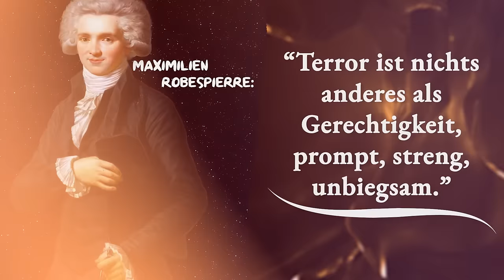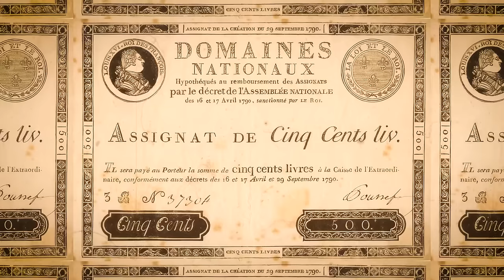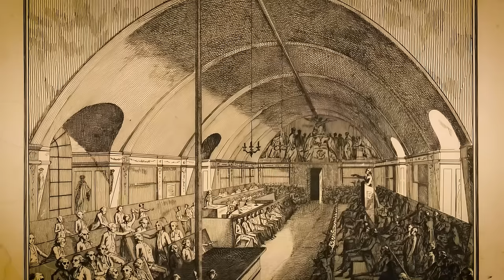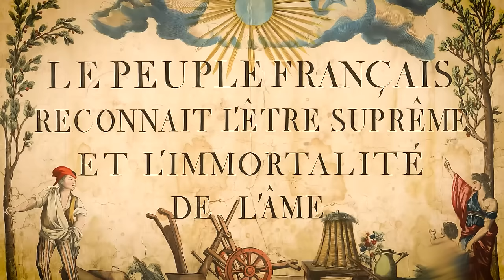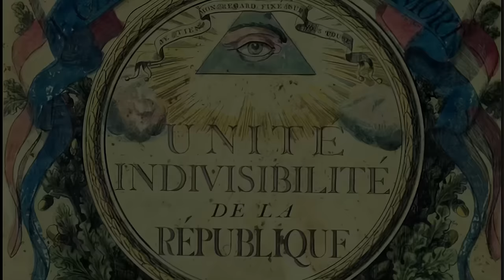Das Brutale Schicksal der Prinzessin von Lamballe Während der Französischen Revolution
Im Schatten der Guillotine, als die Sonne über einem blutgetränkten Paris im tumultartigen Jahr siebzehnhundertzweiundneunzig während der feurigen Wirren der Französischen Revolution aufging, entfaltete sich ein entsetzlicher Akt der Brutalität, der für immer die Seiten der Geschichte beflecken würde. Marie Thérèse Louise von Savoyen, die Prinzessin von Lamballe, eine enge Vertraute und intime Freundin der zum Untergang verurteilten Königin Marie Antoinette, sah einem Schicksal entgegen, so grausam, dass es die dunkelsten Tiefen der menschlichen Verdorbenheit widerspiegelte.

Geboren in den Überfluss des Hauses Savoyen im Jahr siebzehnhundertneunundvierzig, wurde die Prinzessin von Lamballe durch ihre Heirat mit Louis Alexandre de Bourbon, dem Prinzen von Lamballe, im Alter von siebzehn Jahren in die turbulenten Strömungen der französischen Politik geworfen. Durch das Navigieren der verräterischen Gewässer des königlichen Hofes, zog die Loyalität der Prinzessin zur Königin sie zum Tuilerienpalast, einem großen Symbol königlichen Überflusses, das während der Revolution zum Gefängnis für die königliche Familie wurde.

An jenem schicksalhaften Tag im September siebzehnhundertzweiundneunzig durchbrach ein wütender Mob, deren Herzen durch die Verwüstungen von Ungleichheit und Ungerechtigkeit verhärtet waren, die Straßen von Paris mit einer Blutgier, die keine Grenzen kannte. Die Prinzessin, deren einziges Verbrechen ihre unerschütterliche Loyalität zu Marie Antoinette war, wurde brutal ermordet, ihr Körper unbeschreiblichen Akten der Gewalt unterworfen. Ihr abgetrennter Kopf, grotesk auf einer Pike durch die Straßen getragen, wurde zum Fenster von Marie Antoinette im Tempel in einer monströsen Darstellung revolutionärer Gerechtigkeit gebracht.

Die Schreckensherrschaft, überwacht vom Wohlfahrtsausschuss unter der Leitung von Figuren wie Maximilien Robespierre und Georges Danton, führte dazu, dass über vierzigtausend Menschen hingerichtet wurden oder im Gefängnis starben. Robespierres erschreckende Rechtfertigung, „Terror ist nichts anderes als Gerechtigkeit, prompt, streng, unbiegsam.“, bietet einen harten Einblick in die Denkweise, die diese Periode extremer Gewalt befeuerte.

Begleiten Sie uns, wenn wir uns in das Herz der Schreckensherrschaft der Französischen Revolution vertiefen, um das tragische Schicksal der Prinzessin von Lamballe zu entwirren, ein Opfer politischer Turbulenzen und ein Symbol für den gnadenlosen Zorn der Revolution. Willkommen im Tagebuch von Julius Caesar.

Ein Wandteppich aus Treue und Tragödie. Das rätselhafte Leben der Prinzessin de Lamballe.

Im opulenten, doch turbulenten Wandteppich des französischen Adels des achtzehnten Jahrhunderts rufen wenige Figuren eine Mischung aus Intrige und Tragik hervor wie Prinzessin Marie Thérèse Louise von Savoyen-Carignan, besser bekannt als Prinzessin de Lamballe. Geboren im Haus Savoyen in Turin, Italien, am achten September siebzehnhundertneunundvierzig, war sie die Tochter von Prinz Louis Victor von Savoyen-Carignan und seiner Gemahlin Christine Henriette von Hessen-Rheinfels-Rotenburg. In die volatile Welt des französischen Adels durch ihre Heirat im Alter von siebzehn Jahren mit Louis Alexandre de Bourbon, Prinz de Lamballe, Erbe eines der reichsten Vermögen Frankreichs, geworfen, war ihr Leben ein Gemälde starker Kontraste. Der Überfluss ihres frühen Lebens war geprägt von der Pracht des piemontesischen Hofes, wo sie von den besten Lehrern, Künstlern und Musikern der Epoche umgeben war.

00:00 Eine Kurze Geschichte
2:36 Das rätselhafte Leben der Prinzessin de Lamballe
6:25 Das tägliche Leben im revolutionären Frankreich
9:47 Prinzessin de Lamballe und der Hof von Versailles
13:21 Präludium zur Französischen Revolution
17:07 Bastille-Tag
21:20 Der Frauenmarsch, der Versailles erschütterte
24:39 Die letzten Jahre der französischen Monarchie
28:13 Der unglückliche Flug nach Varennes
31:50 Der radikale Puls der Französischen Revolution
34:55 September 1792
38:04 Das Schicksal der Prinzessin de Lamballe
42:26 Die Schreckensherrschaft und der Fall des Adels
46:34 Geflüster aus der Guillotine